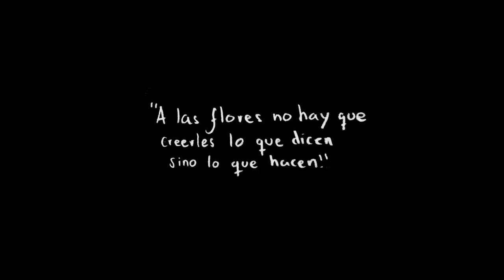A Las Flores No Hay Que Creerles Lo Que Dicen Sino Lo Que Hacen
Algunas de las flores que se pueden cultivar, o que crecen arbitrariamente en los campos de Antioquia Colombia.

Si alguien conoce los nombres de estas flores, lo invito a referenciarlos en los comentarios.